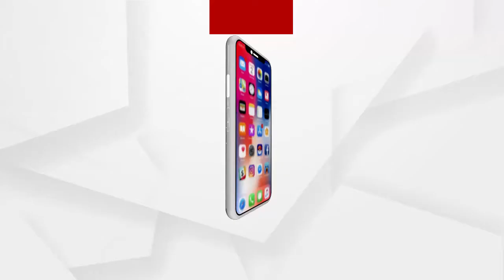ନବମ ଓ ଏକାଦଶ କ୍ଲାସରୁମ୍ ପାଠପଢା ଆରମ୍ଭ ....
ଆଜିଠୁ ଖୋଲିଲା ନବମ ଓ ଏକାଦଶ ଶ୍ରେଣୀ ପିଲାଙ୍କ ପାଇଁ ସ୍କୁଲ । ସରକାରୀ, ଅନୁଦାନପ୍ରାପ୍ତ ଓ ବେସରକାରୀ ବିଦ୍ୟାଳୟ ଗୁଡ଼ିକରେ ପାଠପଢ଼ା ଆରମ୍ଭ ହୋଇଛି । ମାସ୍କ ସହ ସାମାଜିକ ଦୂରତା ଉପରେ ଗୁରୁତ୍ୱ ଦିଆଯାଇଛି .